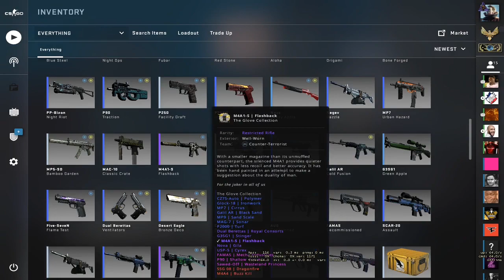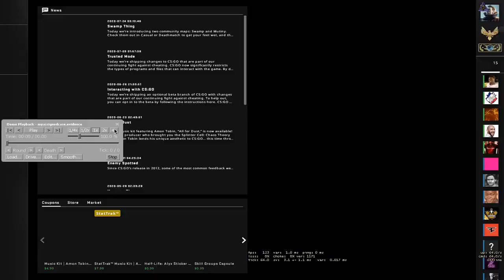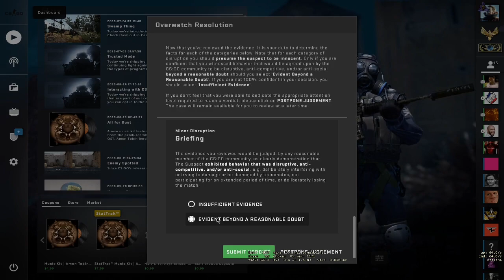THE MOST INSANE CASE YOU WILL EVER SEE - CSGO OVERWATCH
Overwatch is a player-driven cheat jurisdiction process featured in Counter-Strike: Global Offensive. Working in tandem with Valve Anti-Cheat, Overwatch selects experienced and trusted players to become Investigators, who review demos of games with suspected cheaters, and come to a verdict on whether or not the suspected player had cheated. If the investigators conclude that the player is cheating or otherwise harming the gameplay for other players beyond a reasonable doubt, punishments such as game bans will be made towards the suspected player.  Players who have unlocked the Overwatch feature will not be able to use it if the player has their competitive rank hidden due to inactivity, they must get a rank to access it again.